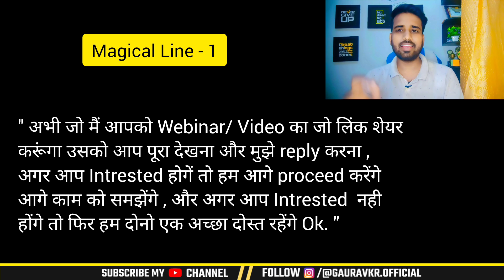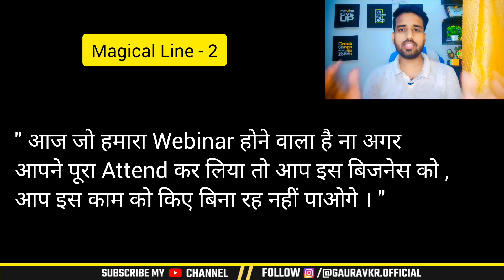Invitation को Best बनाने के लिए कुछ Magical Lines || Invitation Skills || Gaurav Kumar